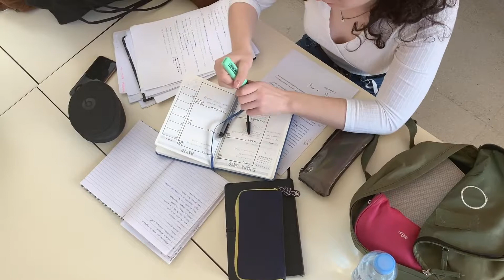Welcome to CoachDeb's NEW YouTube Channel: ShareThis - Please Subscribe Today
CoachDeb's NEW YouTube Channel:

ShareThis is focused on Motivation + Influence +

Deborah Cole has been Coaching Small Business Owners and Professionals to get more clients using social media marketing since 2001.

Author of the 1st Book on Twitter: Twitter Revolution, Deborah Cole predicted the social media tidal wave that would change the way we live and do business. When Twitter only had 1,000's of members, she predicted that Twitter would go mainstream, and used by Celebrities, Athletes and even Presidents to get their message out to the masses - instead of relying on traditional news and entertainment channels where only people with Publicity Agents could share their message.

Now, over a decade later, she's releasing her 3rd Book in the Social Media Trilogy: ShareThis - released privately to her subscribers first, and then to the general public on Amazon in 2020.

This YouTube Channel will be where CoachDeb will share her Book's message, in video format, with weekly Shows, Interviews, and Coaching Tips to help Small Business Owners get More Leads, More Likes, and More Loyal Fans.

Prizes - including books, playbooks and even Coaching sessions will be given to subscribers who participate with the most useful comments, share the channel with the most people, and who are 1st to comment when her new videos and shows are published.

Thank You for all your support over the past 2 Decades!

Here's to an Unstoppable 2020 Decade.